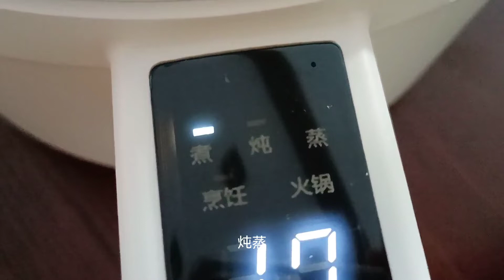九十歲太太不喜歡閨女，任性不吃飯，怎麼辦啊【煩惱的婆婆】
感謝支持！